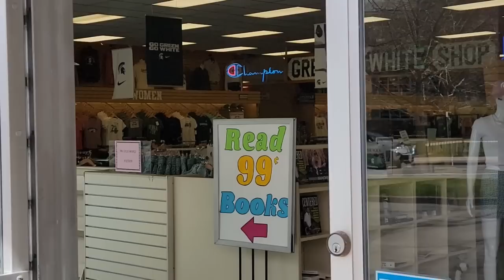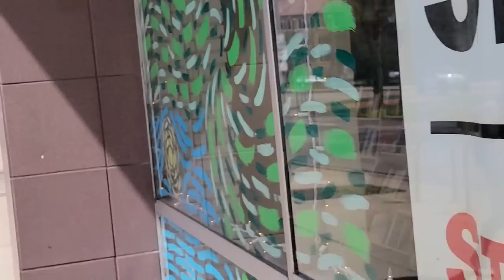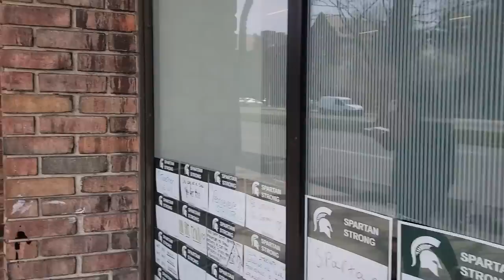East Lansing Window Shopping Part 2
Out with @FRICNMEDIA IN East Lansing, doing some window shopping. We get a Starbucks Stampede of Stupidity. Then we have Linda at Jackson. ENJOY!